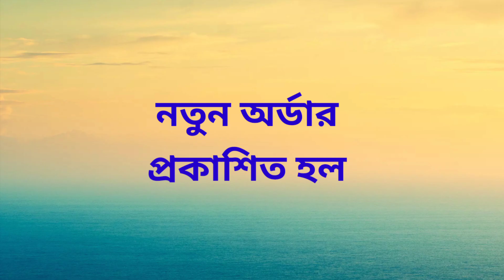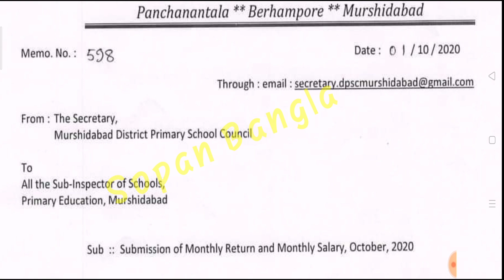প্রাথমিক শিক্ষকদের জন্য অত্যন্ত জরুরী বিজ্ঞপ্তি, নইলে স্যালারি আটকে যেতে পারে|Salary Return and Bill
Primary Teacher important news today ||
Govt Order of Primary Teacher ||
Submission ofmonthly Return and Manthly Salary Bill||

salary-Return-Salary-Bill